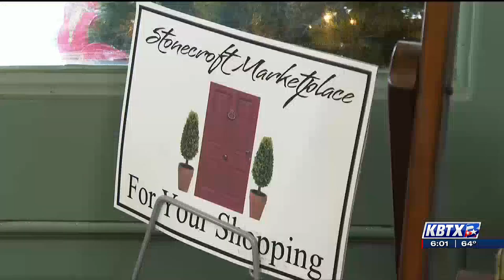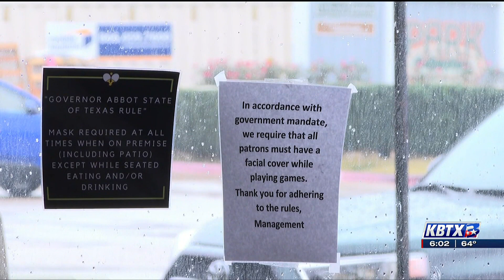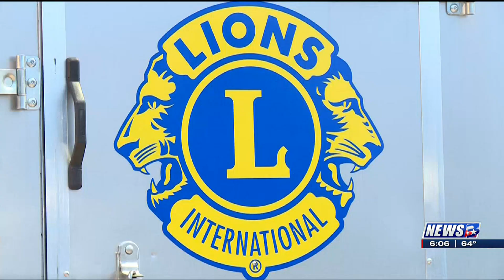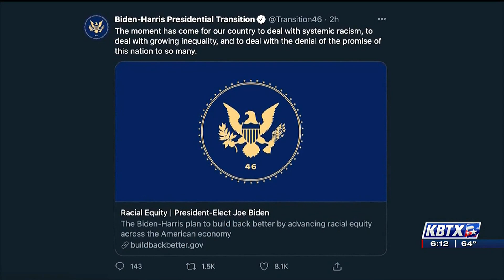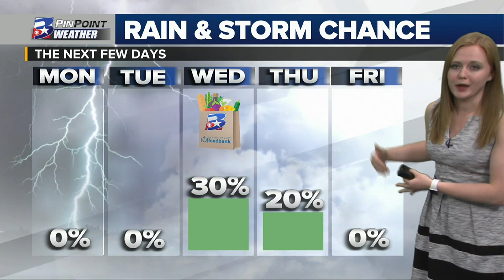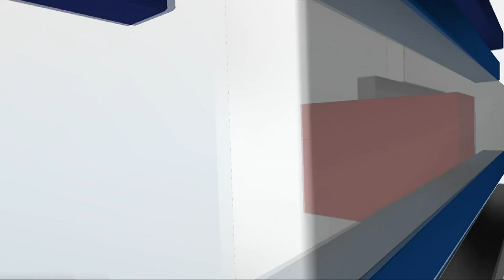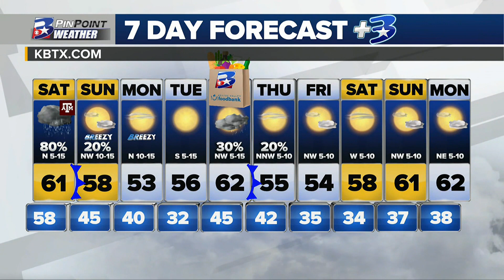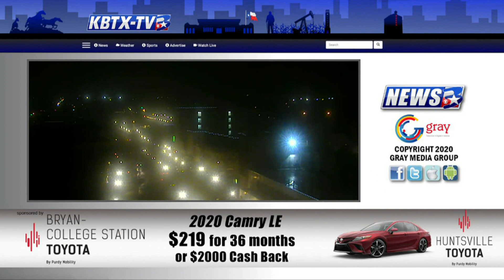Clay Falls Anchors 6 P.M. 11/27/2020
KBTX 6 P.M. Newscast Anchored by Clay Falls with KBTX-TV on November 27, 2020.